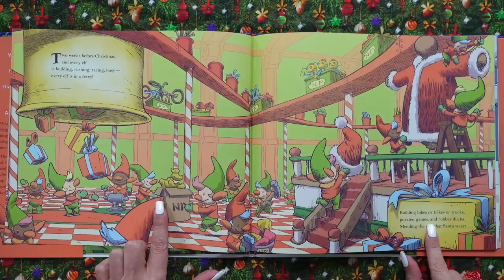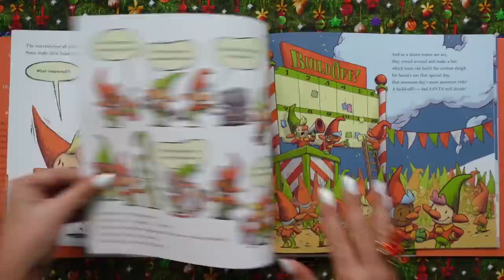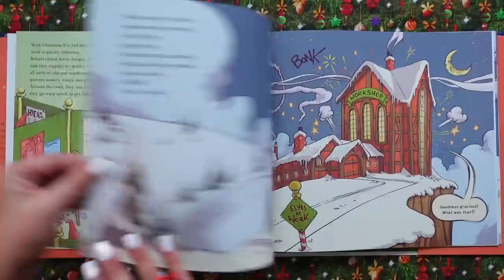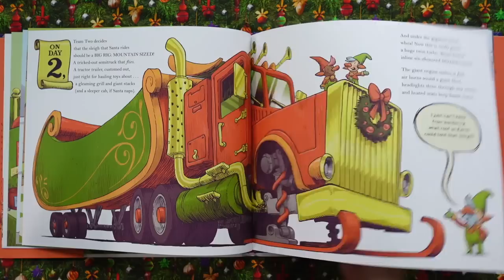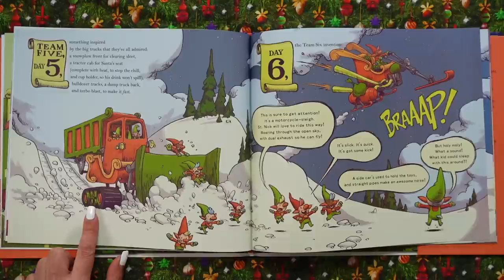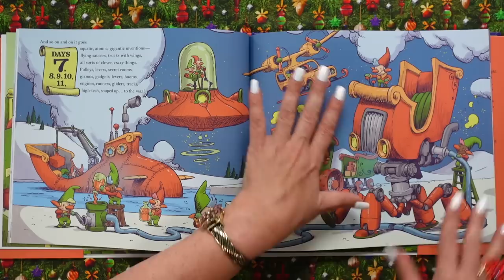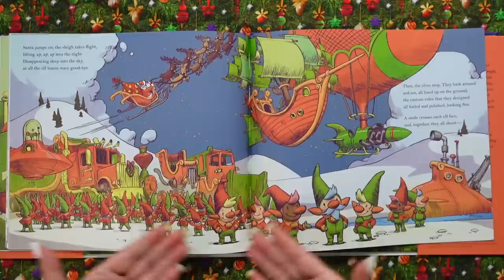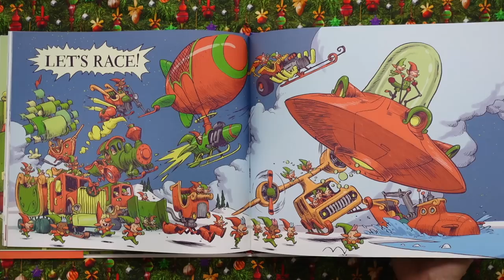The 12 Sleighs of Christmas 🎄 Christmas Read Aloud for Kids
The 12 Sleighs of Christmas 🎄 This Christmas Read Aloud for Kids is FAST and FURIOUS! When Santa's sleigh gets damaged, the elves compete to create the best, wildest & most creative new ride for Santa.  Which sleigh will he choose? KidTime StoryTime is reading the action-packed story that comes with a big build-off and ends with a last-minute Christmas Eve surprise.

Published by Chronicle Books. Written by Sherri Duskey Rinker, the same author who wrote the bestselling Goodnight, Goodnight, Construction Site!  Vividly illustrated by Jake Parker, who also draws comics and cartoon movies!

0:00 The 12 Sleighs of Christmas
1:05 Read aloud starts
2:20 Vocab word
5:01 Vocab word
19:24 Abuela Bear and Witcheficent